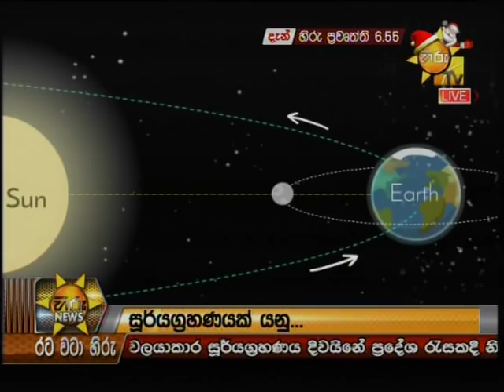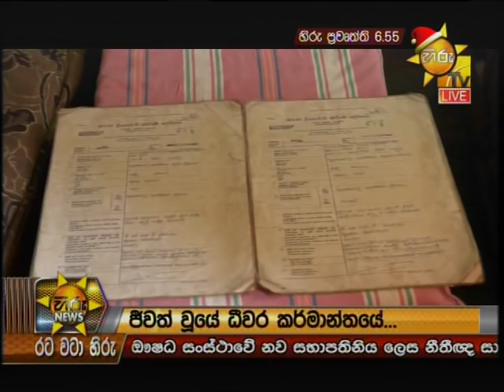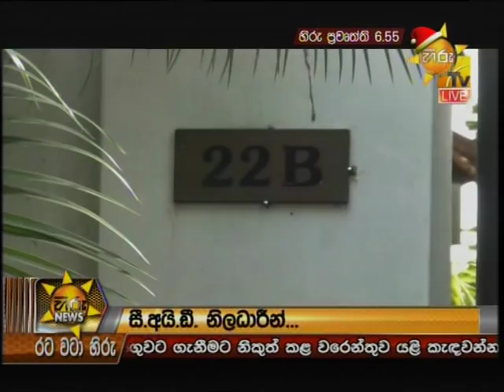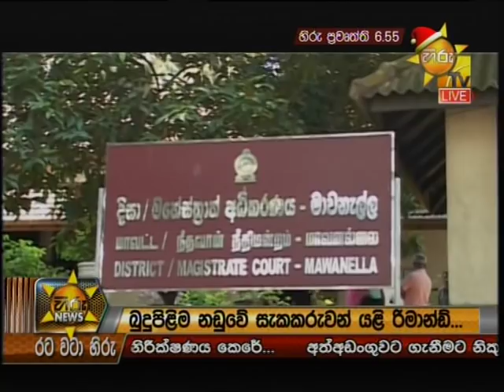Hiru News 6.55 PM | 2019-12-26